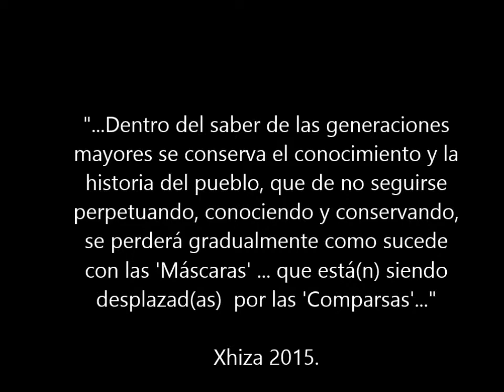Las Máscaras y La Comparsa. Suchilquitongo, Etla, Oax.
Comparativo sobre Las Máscaras tradicionales en Suchilquitongo, que prácticamente han sido desplazadas por las Comparsas.